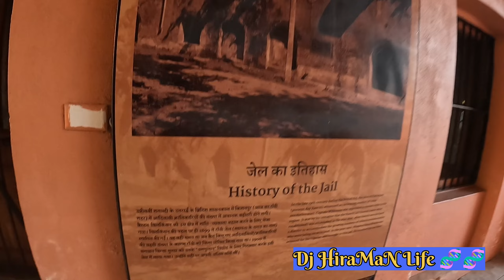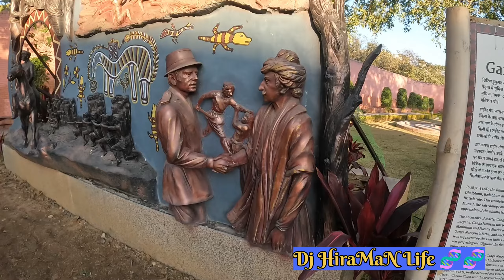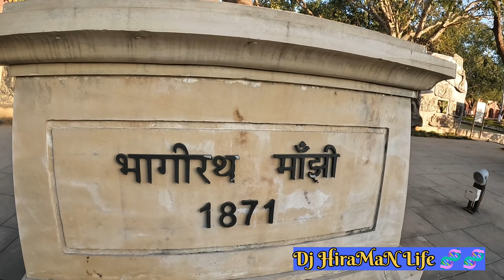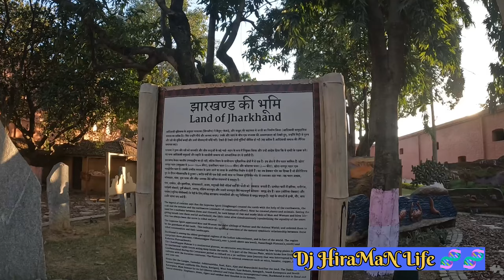Birsa Munda Park Ranchi History Jail रांची का तोहफा हिस्ट्री ऑफ़ पार्क 🧬🧬Jail Park Ranchi🤔🤔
आप सभी को जोहार 🙏💐

आप सभी दर्शकों को मेरे यूट्यूब चैनल पर स्वागत है।

Hi
I AM DjHiraMan __   Welcome To My                 _____YouTube channel 🌄🌄🌄🎉🎉

 YouTube channel __ Dj HiraMaN Life

Lieke Share Comment Please 🤗🤗👌

कांटेक्ट करें ।। या मैसेज करें ।।

DJHIRAMAN_( RAMGARH_JHARKHAND )

Thanks My YouTube Channel Visit 👍👍